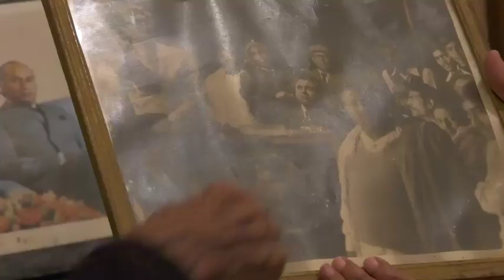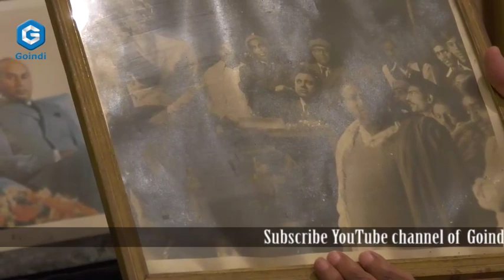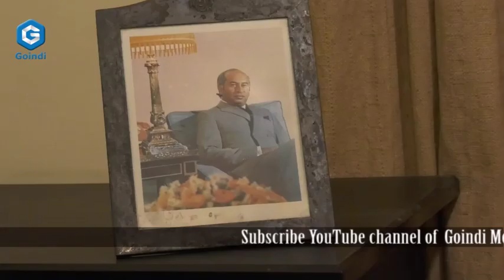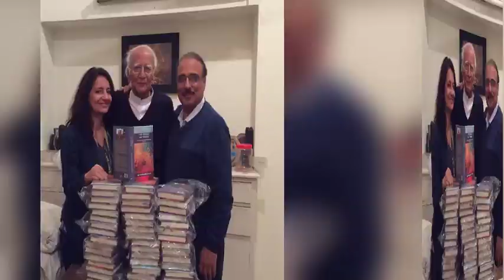An Exclusive interview of Dr Mubashir Hasan by Farrukh Sohail Goindi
فرخ سہیل گوئندی کے چونکا دینے والے سوالات
ڈاکٹر مبشرحسن کے پاکستان کی تاریخ سے متعلق نئے انکشافات